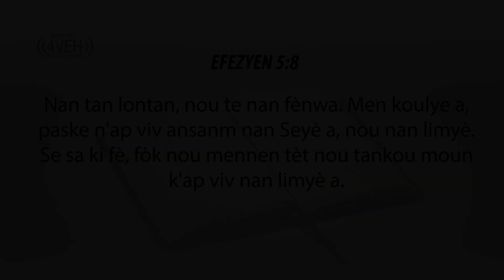Aprann Yon Vèsè Nan Pawòl Bondye a Chak Jou Avèk Radyo Tele 4VEH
EFEZYEN 5:8
Nan tan lontan, nou te nan fènwa. Men koulye a, paske n'ap viv ansanm nan Seyè a, nou nan limyè. Se sa ki fè, fòk nou mennen tèt nou tankou moun k'ap viv nan limyè a.

Pasaj Pou Dimanch 3 Septanm Dawout
EZEKYÈL Chapit  31-32